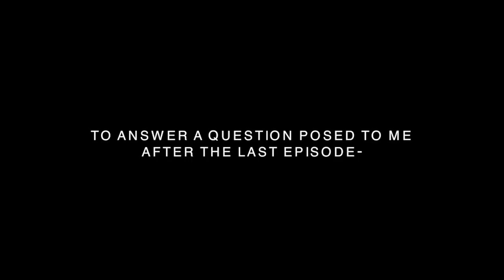Ep 2 - Are you struggling to be creative?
This episode is shorter than the last, a quickly shot and edited episode to ask you guys what material you would like to see on my Vlog.

I also answer a question posed to me by - Tom Burket "How do I get in the mood for being creative?"

B-roll sequences shot by myself and Alice.

I hope you love this episode.